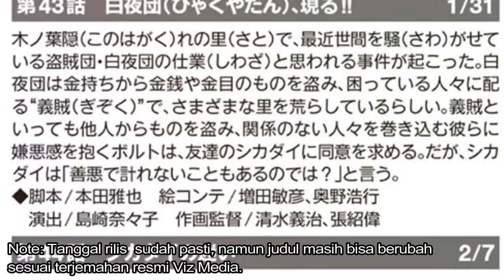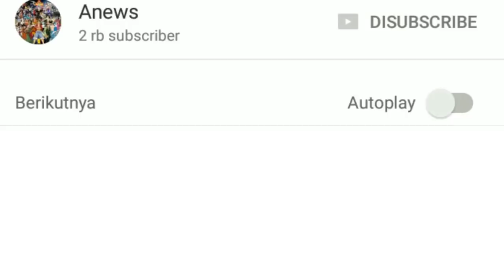BOCORAN BORUTO EPISODE 43 dan 44 - Kemunculuan White Night Band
Ok selamat datang di Anews Channel kali ini kami akan membawakan sebuah informasi mengenai, bocoran anime Boruto Naruto Next Generation episode 43 dan 44, dimana Boruto episode 43 ini akan tayang pada tanggal 31 Januari 2018, dengan membawakan sub judul Munculnya Kelompok White Night Band!!.
Bocoran / Spoiler Boruto Episode 43 dan Episode 44
Kemunculan White Night Band
Kerusuhan Di Konohagakure akibat ulah Pencuri
White Night Band Mengaku sebagai Pencuri Baik
Keraguan Shikadai
Anime Boruto episode 43

Semoga Bermanfaat
serta tidak lupa kami ucapkan banyak terimakasih bagi semua teman - teman yang telah mendukung kami selama ini

Terimakasih